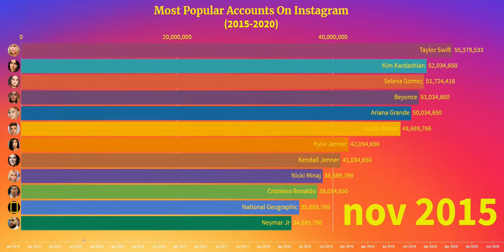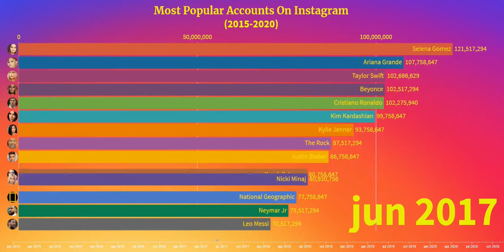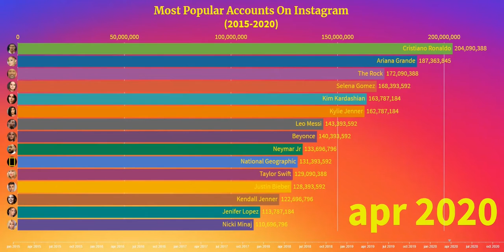Most popular accounts in Instagram (2015-2020)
This video shows the most followed accounts on Instagram, between the years 2015 and 2020, as a ranking history represented in both line and bar chart race.